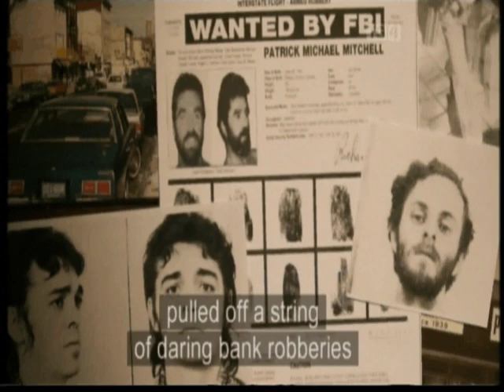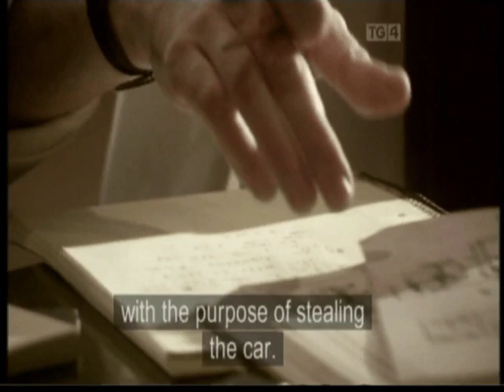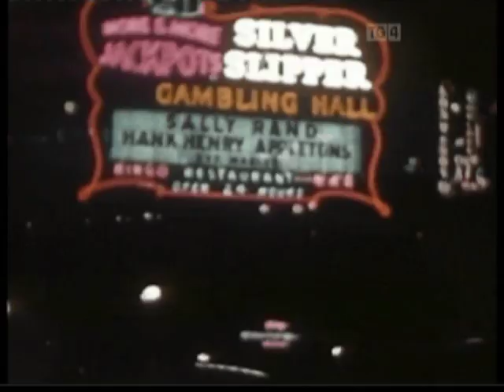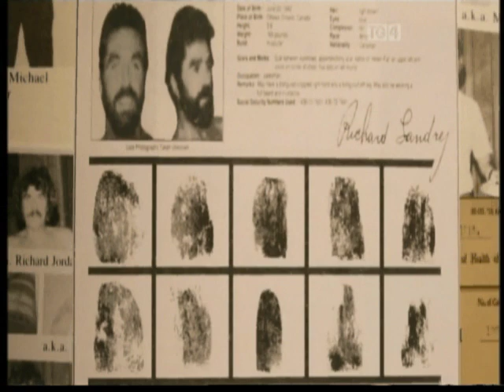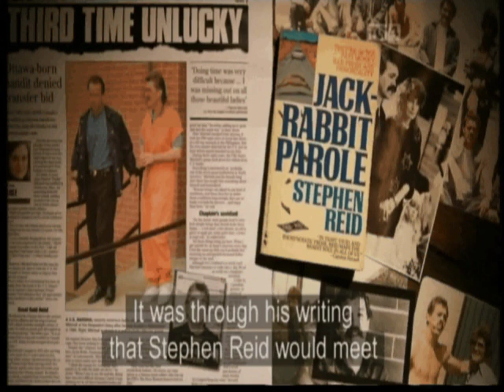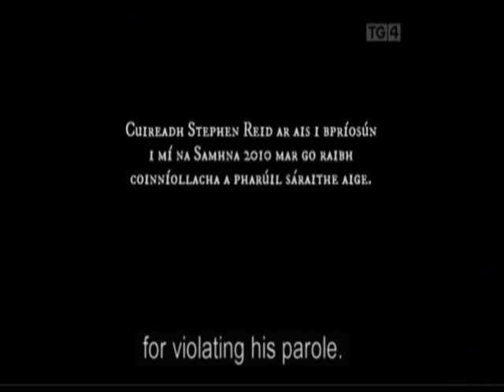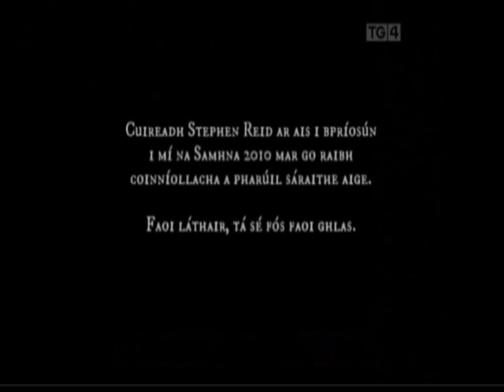MOBS CANADA TG4 DOC.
THE STOPWATCH GANG